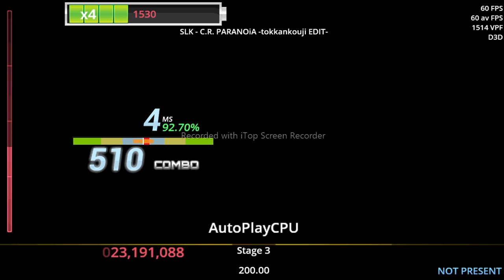SM Audio - C.R. PARANOiA -tokkankouji EDIT-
Tittle: C.R. PARANOiA -tokkankouji EDIT-
Artist: SLK
Label: Diverse System